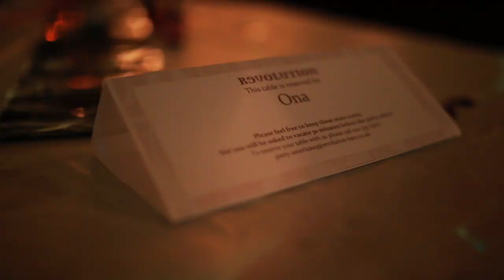Diverse Nights - Birthday Booking Trailer